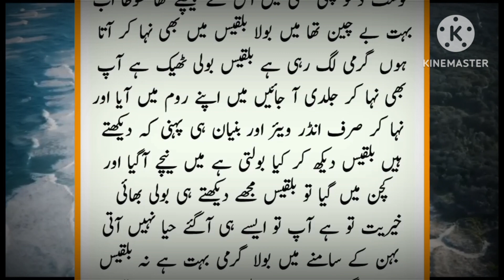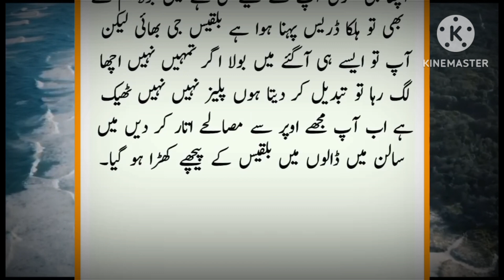heart touching Urdu Hindi story episode 13